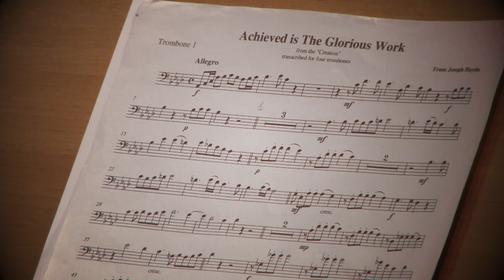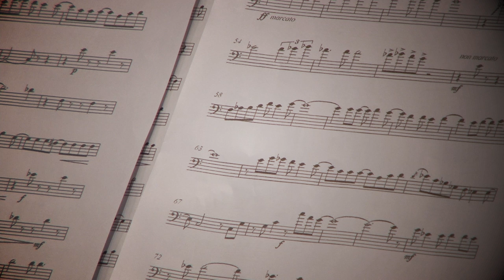Performance | Quarteto de Trombones da UA | TEDxAveiro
This talk was given at a local TEDx event, produced independently of the TED Conferences. Performance

O quarteto de trombones da Universidade de Aveiro surge com o intuito de realizar a cadeira de Música de Câmara, no curso de Mestrado em Ensino de Música e Mestrado em Performance, que este agrupamento surgiu. Orientado pelo professor Jarret Buttler, Professor da Universidade de Aveiro da classe de trombones e Solista “A” da Orquestra Sinfónica Portuguesa.
O quarteto de trombones da universidade de Aveiro pretende divulgar ainda mais o trombone através de um repertório eclético a partir de uma proposta didático-expositiva, executando obras consagradas do repertório Europeu, tradicional para este tipo de formação, bem como o enfoque na música popular Brasileira e mundial. Possibilitando assim mostrar toda a diversidade e flexibilidade do trombone em diferentes ocasiões e estilos musicais.
Tendo em conta esta flexibilidade, o grupo já atuou em conjunto com o coro da Universidade de Aveiro, em simpósios e congressos e recitais entre outros. Nesta perspectiva propomos um trabalho de música de câmara que confere distinção e fidelidade á linguagem nos diversos estilos musical que traz a tona aspectos da música contemporânea que constitui toda a singularidade timbrística do trombone na música de câmara.
Integrantes:
- Anielson Ferreira
- Élson Pinho
- Fábio Matos
- Klênio Barros